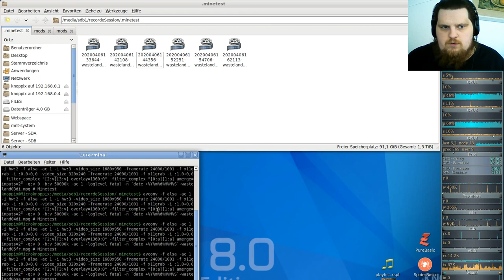LetsPlay Wasteland ( Minecraft orientiertes Spiel ) #06